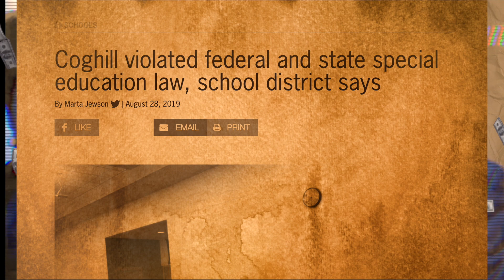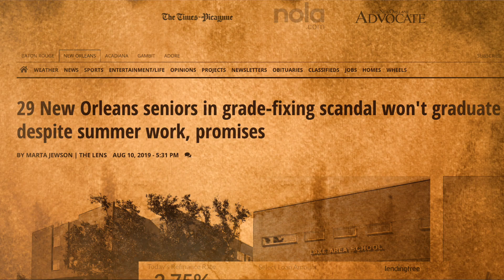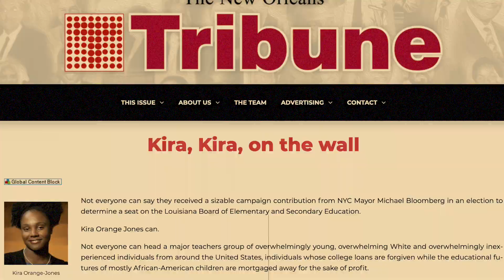Make a Change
A rhythmic and melodic exploration of a small portion of the litany of conflicts and failures of John White and Kira Orange Jones. It is time for a change.

Some people like to say
Its democracy, its here today
So I can make a change
I can feel a change coming
Blowing on the wind wind wind wind
I can make a change
I hope you don’t think it’s strange
To wanna make a change
I read the paper today
It was the same damn thing as yesterday
Another school going bad
Another fool making money on the backs of the children.
Blowing on the wind wind wind wind wind
Sometimes its time to vote vote vote vote
October 12 is a very nice time to vote vote vote vote
Normally your vote might not count
But on October 12 it counts a lot
Dr. Wyatt, calling Dr. Wyatt
Calling Dr. Bombay, calling Dr. Wyatt